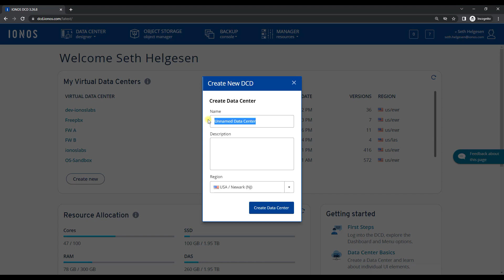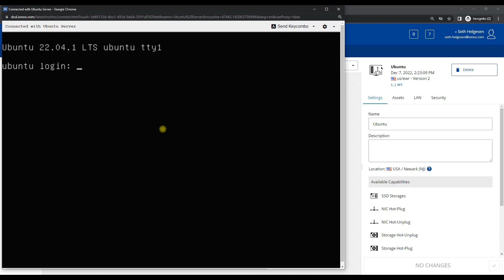Shorts: Ubuntu server build